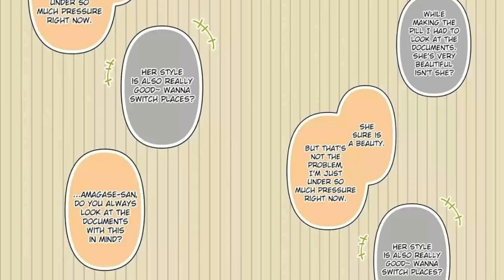Relife Season 2 Episode 5 | Relife Manga Chapter No. 113 (Hindi)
Hello everyone presenting new video of Relife Season 2 episode 5 Relife Manga chapter 113 Explained in hindi

Ignore the keyword

 relife manga chapter no.113 explained in hindi

relife anime ke kitne episode hai

relife season 2 explained in hindi

relife final arc hindi dubbed

relife season 2 update

relife last episode explained in hindi

jjk new chapter explained in hindi

one piece manga chapter 1 explained in hindi

relife anime explain in hindi

relife season 2

relife season 2 episode 1 hindi dubbed

relife season 2 episode 1 sub indo

relife ova episode 5

relife season 3 release date

relife season 2 episode 1 explained in hindi

how to watch relife anime in hindi

relife season 2 release date in hindi dubbed

relife player season 2

anime relife in hindi

relife season 2 release date in hindi

relife season 2 in hindi

how to watch relife season 2 in hindi

relife season 2 hindi dubbed

relife anime season 2

relife season 2 release date

relife season 2 trailer

anime relife season 2

relife anime season 2 episode 5

relife season 2 kab aayega

relife season 2 episode 5  in hindi

relife season 2 episode 5 english sub

relife season 2 episode 2 hindi dubbed

relife season 2 trailer in hindi

relife season 2 hindi dubbed release date

relife season 2 episode 4 english dub

relife season 2 episode 6

relife season 1 last episode

relife season 2 chapter 113

relife ova episode 7

relife anime season 2 release date

re zero anime cloud

relife s2 release date

zero chronicle season 2 ep 5

zero chronicle season 2